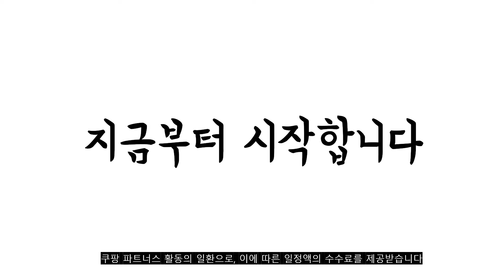광고 2022년 8월 여름담요 판매 추천순위 TOP10 가성비 평점 후기 비교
❤️❤️❤️광고 2022년 8월 여름담요 판매 추천순위 TOP10❤️❤️❤️

1위. 더자리 마이블랭킷 극세사 담요, 시크네이비 [6,150원]

2위. 다우니 사계절 모달거즈 블랭킷, 크림베이지 [49,000원]

3위. 라뽐므 쏘쿨 냉감 이불, 아이스그레이 [12,170원]

4위. 아임리빙 블링 시어서커 여름 블랭킷 2p 세트, 파인파인 [12,900원]

5위. #[쿠팡수입] 니토리 N COOL 시원한 냉감 양면 여름 홑이불, 그레이   [31,400원]

6위. 캠핑 꿀잠 이불 싱글, 1개, 그레이 [17,900원]

7위. 코멧 홈 극세사 담요, 그레이 [15,890원]

8위. 꿈꾸는두부 요루거즈 블랭킷 쁘띠, 옐로우 [23,640원]

9위. 밀리에르 겨울 극세사 대형 밍크 담요 이불 150*200, 별 그레이 [26,900원]

10위. 투토츠 유아용 인디 거즈 블랭킷 포 스트롤러, 인디 핑크 [13,770원]